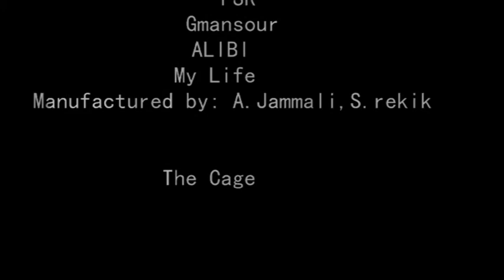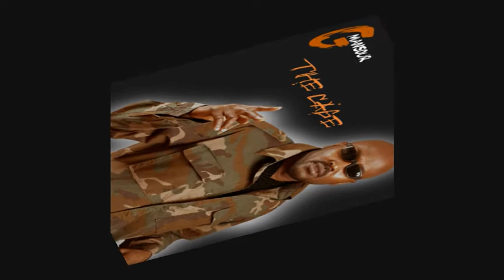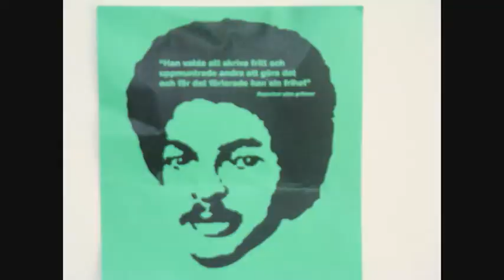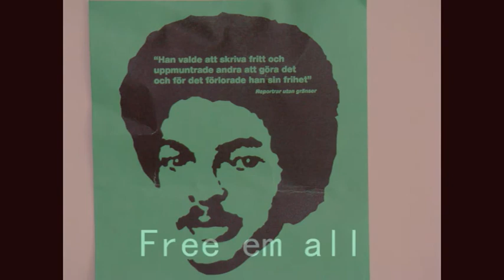GMansour My Life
by GMansour
my life gmansour
Dawit Isaak i Eritrea
FreeDawit.com

GMansour .During his painful years in a refugee camp he embraced Hip Hop to be his personal saviour. GManasour said to the world  that he�s ready to redefine Hip Hop and put his name and face in every corner of this world and beyond. be the most powerful rapper in Gothenbueg Sweden  and his hunger for the music industry and Hip Hop became greater and greater every day . GMansour said that Hip Hop is his life and Hip Hop replaces his father whom he has never seen. (May his soul rest in perfect peace). According to him his life is his fans and today he can see his father talking to him through his two precious children. G. Mansour wanna thank the refugee camp for making him what he is today and , segregation and hatred in the camp. G. Mansour wanna become a lawyer but the long and painful suffering in the refugee camp eradicated his dreams. So instead of being at the courtrooms he now spends his time in the recording studios. Finally GMansour mentioned that the refugee camp�s personnel thought they were sending him to hell while they were doing him a favor by sending him to heaven. Wait for his New New album "The Cage"!